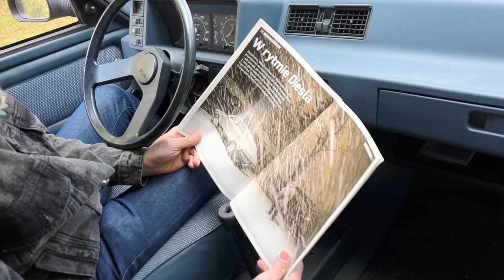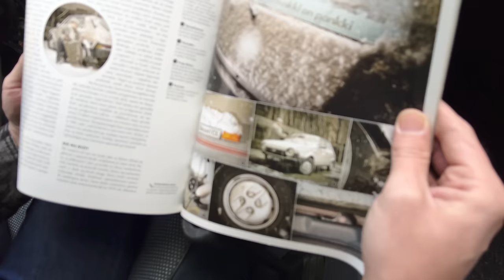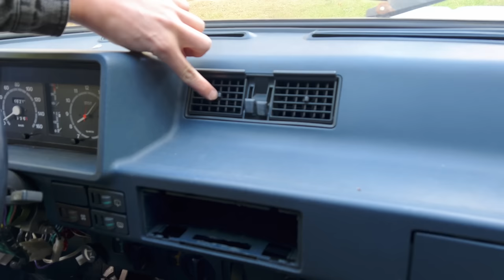Jedyny taki Fiat Ritmo Diesel - prosto z Finlandii! Czy powstało ich więcej? [AUTOkrytyka]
Produkowanego od 1978 roku Fiata Ritmo można swobodnie nazwać bratem przyrodnim FSO Poloneza. Czy autorem tych dwóch projektów był ten sam człowiek? Co jest lepsze, Ritmo czy nasz skarb narodu - Polonez?

Prezentowany egzemplarz to wersja na rynek Fiński, wyposażona o zgrozo! w silnik Diesla. Co przyświecało fińskiemu importerowi kiedy zamawiał auta we właśnie takiej konfiguracji? Czy aut w takiej kompletacji, skierowanych na rynki skandynawskie powstało więcej?

Maciej Bień